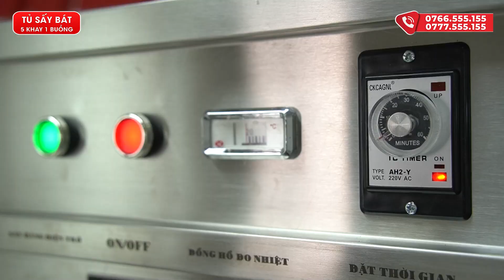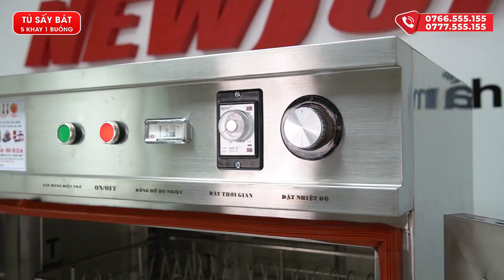Tủ sấy bát 5 khay 1 buồng CAO CẤP: Sấy bát hiệu quả - Năng suất 200-500 bát, đĩa/ lần - Đẹp, Bền hơn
Tủ sấy bát 5 khay 1 buồng (1 cánh) là thiết bị sấy bát đĩa cao cấp mới ra mắt tại NEWSUN với nhiều điểm vượt trội hơn dòng sản phẩm cũ. Sản phẩm phù hợp với nhu cầu của các quán ăn, nhà hàng, khách sạn, căng tin trường học – bệnh viện, bếp ăn công nghiệp,…
❤ Đăng ký theo dõi kênh để xem nhiều video hơn:
📚 Xem thêm các chuyên mục khác:
☎️ Hotline kinh doanh: 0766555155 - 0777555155
☎️ Hotline kĩ thuật: 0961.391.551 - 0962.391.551